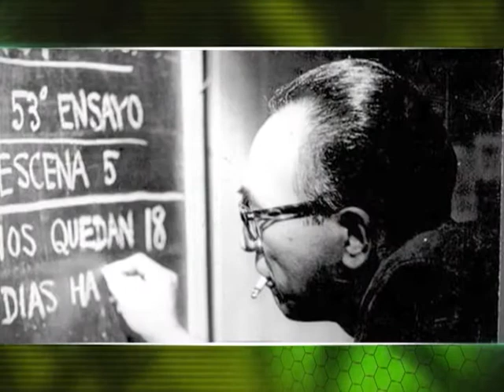En Corto - Rogelio Mitra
Dalia Balp platicó "En Corto" con Rogelio Mitra, quien ha sido actor, director de escena para teatro y televisión, escenógrafo y Jefe de Reparto en Televisión Educativa.
La ficción y la comunicación han sido su terreno de acción, donde ha podido explotar su creatividad y su conocimiento.
Conoce su trayectoria.